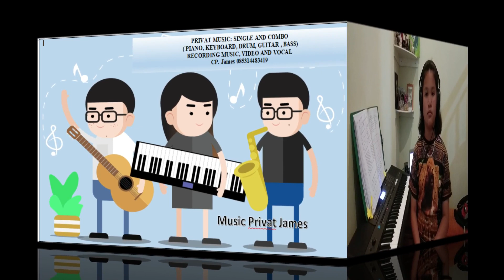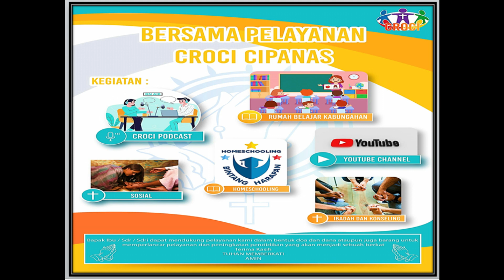"Ingat akan nama Yesus" Cover Organ by Gracia-Organ Class _MC -RBK Indonesia #8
Ingat Akan Nama Yesus

Lagu Victor Hutabarat
LirikVideoDengarkan
Kau yang susah dan sedih
Nama itu menghiburmu
Kemana saja kau pergi
Indahlah nama-Nya
Pengharapan dunia
Indahlah nama-Nya
Suka Surga yang baka
Bawa nama Tuhan Yesus
Itulah perisaimu
Bila datang pencobaan
Itu yang menolongmu
Indahlah nama-Nya
Pengharapan dunia
Indahlah nama-Nya
Sungguh agung nama Yesus
Hati kita bergemar
Bila kita dirangkul-Nya
Sukacita pun besar
Indahlah nama-Nya
Pengharapan dunia
Indahlah nama-Nya